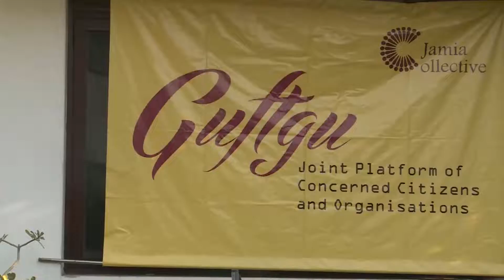JUDICIARY, LAW COMMISSION AND THE MUSLIM LAW: STORM IN A TEACUP - Prof Tahir Mehmood